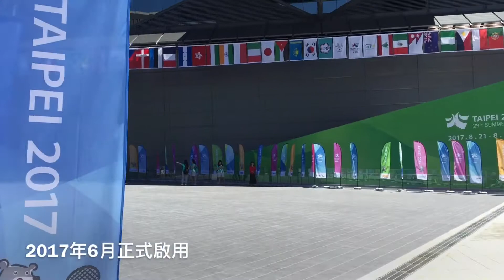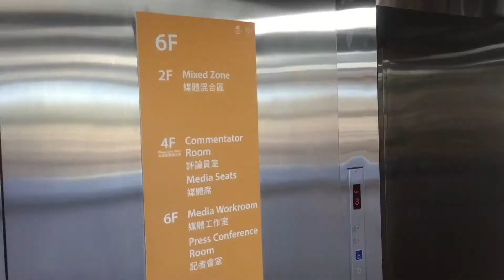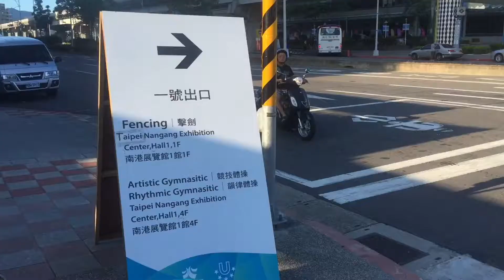0825 2017 Taipei Universiade Youth Reporter Program